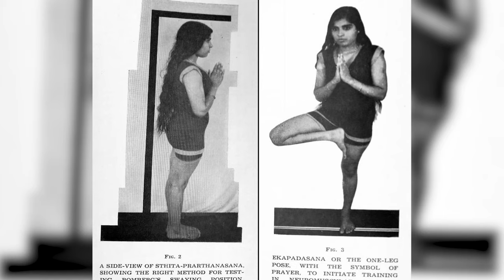Histoire du Yoga : de l'Inde au monde | L'Histoire nous le dira # 63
Yoga. Le mot seul est connu de tous. On utilise aujourd’hui de « boom » ou encore de « phénomène ». Un peu partout dans les villes, on voit des studios ouvrir à répétition. Ce n’est pas étonnant quand on sait qu’il y a plus de 300 millions d’adeptes à travers le monde.

Source, voir: Marie KOCK, Yoga, une histoire-monde, Paris, La Découverte, 2019.
Relecture: Marie Kock

Sources et pour aller plus loin:

Marie KOCK, Yoga, une histoire-monde, Paris, La Découverte, 2019.

Laurent Turcot, "Le Yoga de l'Inde au monde" (11 août 2019)

Jean Varenne, Le Yoga et la tradition hindoue, Paris, Denoël, 1971.

Jean Varenne, Aux Sources du Yoga, J. Renard, 1989.